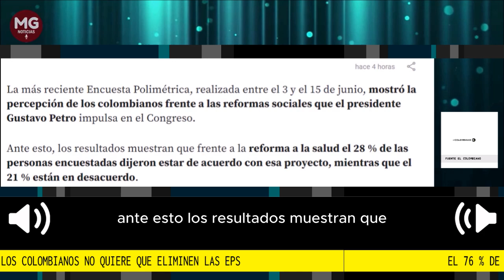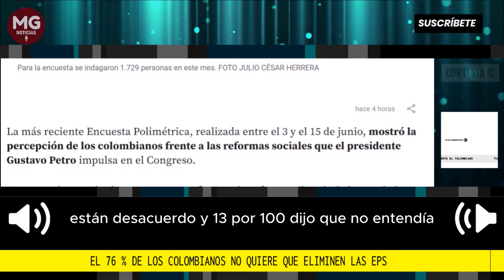📌 EL 76% DE LOS COLOMBIANOS NO QUIERE QUE ELIMINEN LAS EPS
La más reciente Encuesta Polimétrica, realizada entre el 3 y el 15 de junio, mostró la percepción de los colombianos frente a las reformas sociales que el presidente Gustavo Petro impulsa en el Congreso.